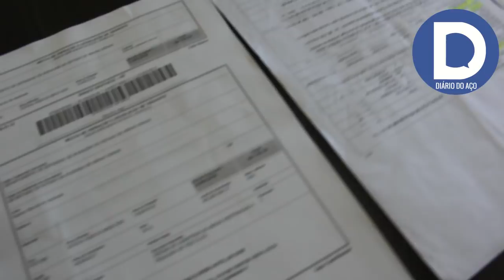Morador de Ipatinga alega ter moto clonada três vezes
Morador de Ipatinga alega ter moto clonada três vezes via @diarioaco